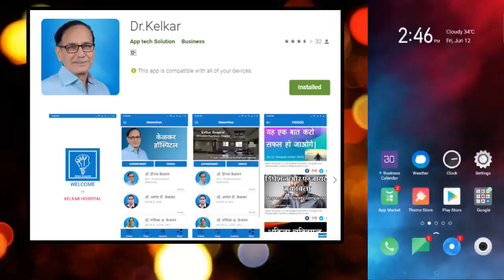Develop This Habit To Be Healthy - Dr. Deepak Kelkar (MD) Psychiatrist Hypnotherapist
• Psychiatrist
• Hypnotherapist
• Psychotherapist,
• De-addiction Specialist
• Sexologist

     3 )Kelkar Hospital Channel

Develop This Habit To Be Healthy
99 % बिमारीयाँ ठिक करने की आदत
bimariya thik kaise kare
bimariya kaise pahchane
bimariya  ko kaise deal kare
bimariya  hai to yah video dekhe